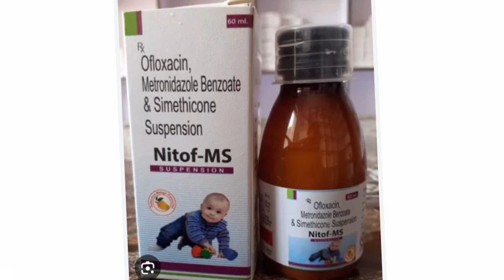Nitof MS Suspension Syrup